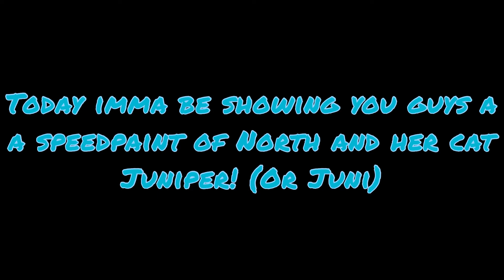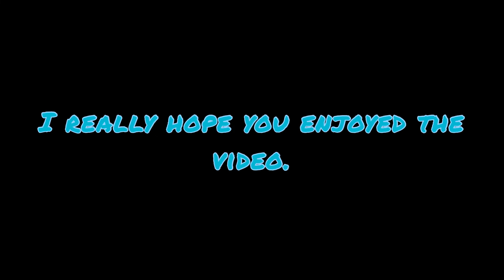North speedpaint! || Haze111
Musician: @iksonmusic